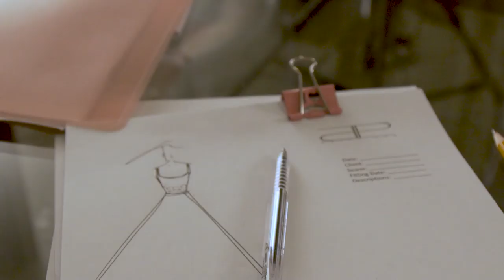Patty Ang's relationship to her people | Driven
Fashion designer Patty Ang talks about being hands-on business-wise and treating her staff like family.